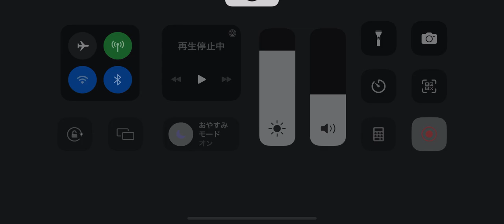第五人格 マルチ 蜘蛛戦 月の河公園【機械技師 血塗れ天使】2023年3月20日